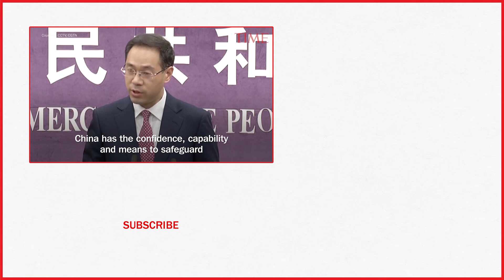China Threatens Retaliation If President Trump's New $200 Billion Tariffs Go Ahead | TIME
China is ready to retaliate if U.S. President Donald Trump goes ahead with a tariff hike on Chinese goods and is confident it can maintain “steady and healthy” economic growth, a government spokesman said Thursday.